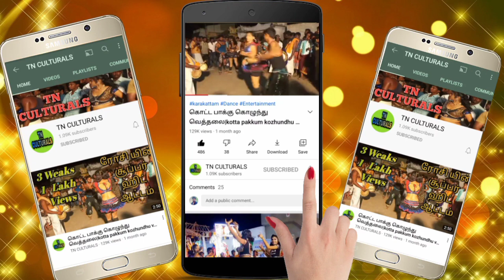நான்லா பொம்பலயா பொறந்தன வச்சுக்க இரட்டை அர்த்த பேச்சு... Double meaning Talk Leady GetUp Karakattam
Double meaning Talk Leady GetUp Karakattam
tamilnadu village Kovil festival program karakattam
அனைவருக்கும் வணக்கம்..